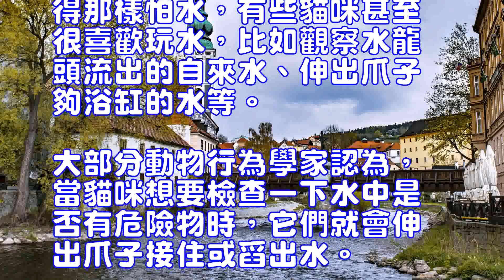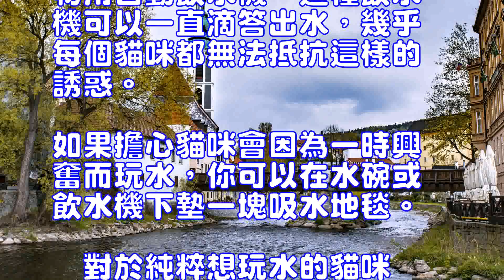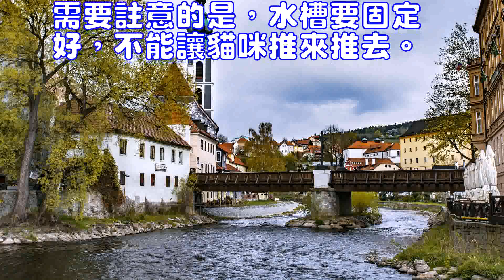貓咪為什麼要用爪子舀水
佈偶貓(詳情介紹)
  我在貓咪論壇中看到一個朋友說，他養的一隻名叫Key的貓咪會用爪子舀水，但Key舀水似乎不是為了喝，它更像是在玩水，每次都把地板上弄濕一大片。其實很多貓咪都會這樣，它們舀水的動機也各有不同。
  貓咪並不像大多數人想得那樣怕水，有些貓咪甚至很喜歡玩水，比如觀察水龍頭流出的自來水、伸出爪子夠浴缸的水等。大部分動物行為學家認為，當貓咪想要檢查一下水中是否有危險物時，它們就會伸出爪子接住或舀出水。然而有一些學者則持不同觀點，他們認為貓咪舀水是想確認水溫是否適合飲用。不過，大家都沒有排除貓咪舀水是為了娛樂一下自己的可能。
  通常情況下，我們隻要保證貓咪的飲水中沒有明顯的雜質且溫度適中，它們就不會無緣無故地舀水。同時，貓咪的水碗不能太小，為了防止被打翻，主人最好購買一個貓咪專用水碗。現在市面上還出現了一種寵物用自動飲水機，這種飲水機可以一直滴答出水，幾乎每個貓咪都無法抵抗這樣的誘惑。如果擔心貓咪會因為一時興奮而玩水，你可以在水碗或飲水機下墊一塊吸水地毯。
  對於純粹想玩水的貓咪來說，主人可以購買或自己制作一個小小的水槽放在衛生間中，出門前在水槽裡放點水，貓咪就可以在你不在的時候盡情地玩水了。需要註意的是，水槽要固定好，不能讓貓咪推來推去。